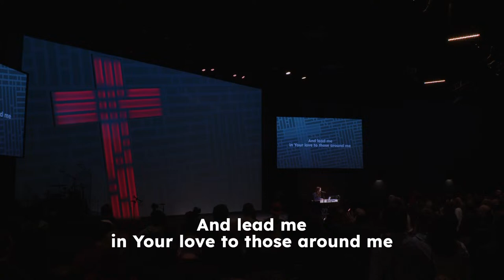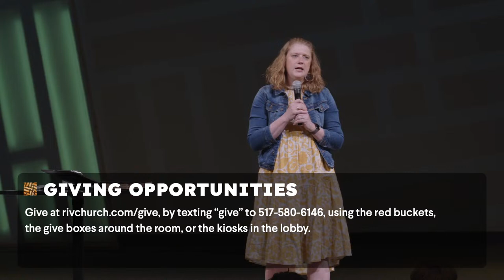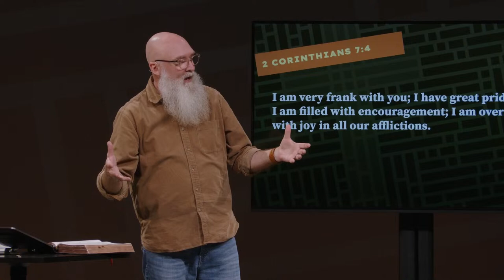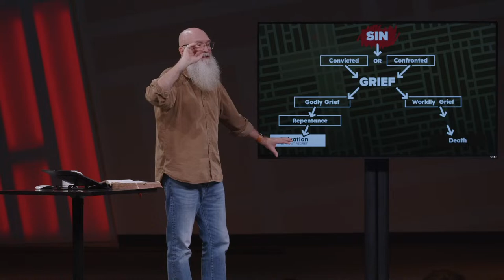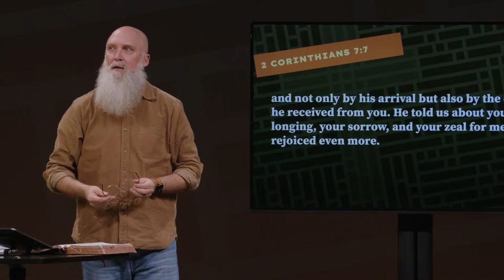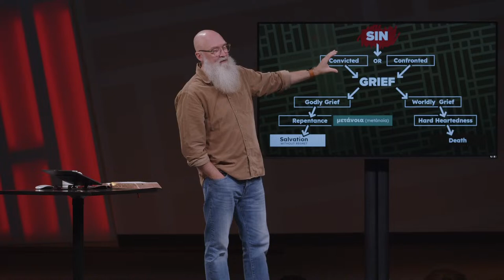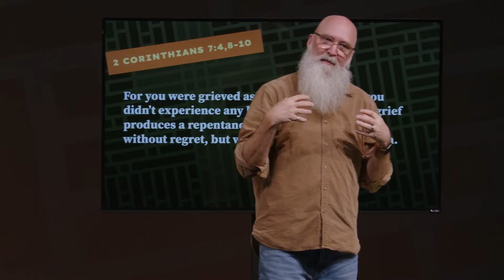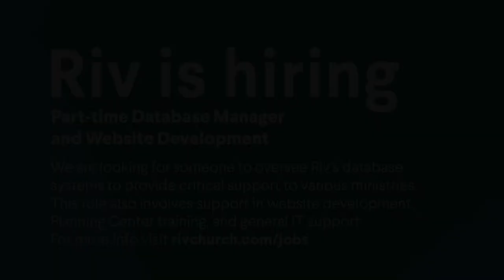Online Service - April 21, 2024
Good morning, thanks for joining us for our online service this week!
Let us know you were here, get connected, and share your prayer requests